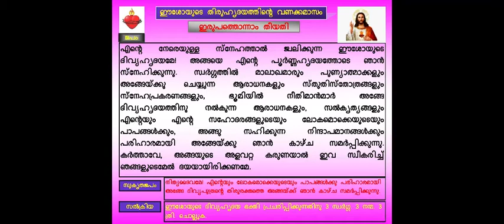Thiruhridaya Vanakkamasam June 21 ‐ തിരുഹൃദയവണക്കമാസം